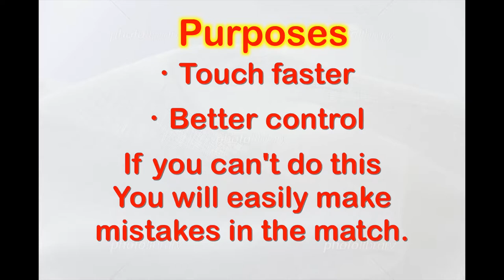【Badminton】doubles menu ~slow motion explanation~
This is very important practice.
I'm doing it as warm up.

【Introduction】
I'm Japanese Badminton YouTuber!
I've been playing it for 15 years.
Wanna share you some Badminton TIPS!

【Recommend】
 Awesome Badminton YouTuber

Professional Badminton player
How to play A Backhand

Master the late Backhand

How to defend in doubles

Indian famous  YouTuber
【Hi-Tech Badminton】

How to Smash

How to hold Badminton racket

100 drive practice pattern

Doubles Attack practice pattern

Wall practice -Improve your defense at home

Core-training for Advanced at home

Ajility training for beginner

Using Music